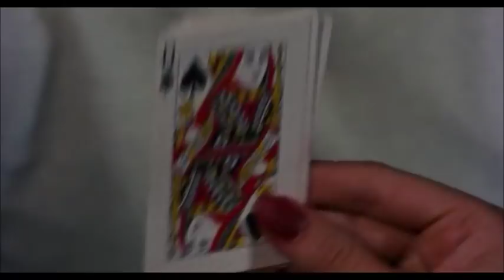Decades of Horror: Cheryl Williams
In 1981, Sam Raimi brought his first feature film. The Evil Dead, featuring Bruce Campbell, and Ellen Sandweiss. It features demonic Kandarian spirits, also known as Deadites, taking over a group of young adults in a cabin. One of them was Cheryl, the series' hero Ash's sister. She is the main antagonist in the film, when she is turned into a demonic spirit.

76. Cheryl Williams (The Evil Dead)
75. Dr. Sam Loomis (Halloween)
74. Predator (Predator)
73. Bill Towner (House II: The Second Story)
72. The Creation (Life Without Soul)
71. Tallahassee (Zombieland)
70. Roy Burns (Friday the 13th Part V: A New Beginning)
69. David Kessler (An American Werewolf In London)
68. The Wolf Man (The Wolf Man)
67. Count Orlok (Nosferatu, eine Symphonie des Grauens)
66. Bub (Day of the Dead)
65. Rumpelstiltskin (Rumpelstiltskin)
64. Dr. Tongue (Day of the Dead)
63. Ridley Wilmott (Diary of the Dead)
62. Pamela Voorhees (Friday the 13th)
61. ThanksKilling Turkey (ThanksKilling)
60. Inspector Burke (London After Midnight)
59. Sidney Prescott (Scream)
58. 1920's Mr. Hyde (Dr. Jekyll and Mr. Hyde)
57. 1913's Mr. Hyde (Dr. Jekyll and Mr. Hyde)
56. Satan's Coach (Les Quatre Cents Farces du Diable)
55. Paul Sarone (Anaconda)
54. Randy Meeks (Scream)
53. Billy Chapman (Silent Night, Deadly Night)
52. Crazy Ralph (Friday the 13th)
51. Frank Booth (Blue Velvet)
50. The Raft Monster (Creepshow 2)
49. The First Zombie (Night of the Living Dead)
48. Watson Pritchett (House on Haunted Hill)
47. Herbert West (Re-Animator)
46. Tarman (Return of the Living Dead)
45. Madman Marz (Madman)
44. Aylmer (Brain Damage)
43. The Hobo (Hobo With A Shotgun)
42. Dr. Vitus Werdegast (The Black Cat)
41. Hjalmar Poelzig (The Black Cat)
40. Capt. Rhodes (Day of the Dead)
39. Ben Huss (Night of the Living Dead)
38. Critters (Critters)
37. The Haunted Castle Demon (The Haunted Castle)
36. The X-Ray Fiends (The X-Ray Fiend)
35. Machete (Machete)
34. Killer Piranhas (Piranha)
33. Fluffy the Crate Monster (Creepshow)
32. Stuntman Mike (Death Proof)
31. Alfredo Sawyer (Leatherface: Texas Chainsaw Massacre III)
30. The Monster Shark (Le Monstre De L'Ocean Rouge)
29. Nikos Karamanlis (Anthropophagus)
28. Judd (Eaten Alive)
27. Beverly Sutphin (Serial Mom)
26. The Golem (Der Golem)
25. The Moon (La Voyage Dans La Lune)
24. Maria the Robot (Metropolis)
23. Warren/Emily (Homicidal)
22. The Red Queen (The Red Queen Kills Seven Times)
21. The Don't Look Now Dwarf (Don't Look Now)
20. Trelkowski (The Tenant)
19. Charles Chazen (The Sentinel)
18. Carter Hayes (Pacific Heights)
17. Jerry Blake (The Stepfather)
16. Gill-Man (Creature from the Black Lagoon)
15. Cesare the Somnambulist (The Cabinet of Dr. Caligari)
14. 1910 Frankenstein's Monster (Frankenstein)
13. Frederick Loren (House on Haunted Hill)
12. The Dancing Skeleton (Le Squelette Joyeux)
11. The Train (L'Arrivée D'Un Train À La Ciotat)
10. Curt Duncan (When a Stranger Calls)
09. Graduation Day Killer (Graduation Day)
08. Nicholas Angel (Hot Fuzz)
07. Madame Blanc (Suspiria)
06. Alonzo the Armless (The Unknown)
05. The Cat (The Cat and the Canary)
04. Martha (Deep Red)
03. The Red Spectre Demon (The Red Spectre)
02. The Bug (Une Nuit Terrible)
01. Mephistopheles (Le Manior du Diable)